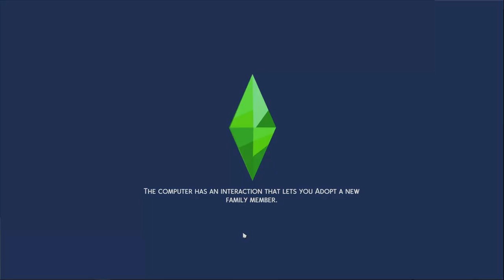Sims 4 (PC) - SHE CAUSED A FIRE AFTER CHETING IN FRONT OF HER BF!!! - EP 3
Welcome to the 3rd episode of my sims money scenario series.

Make sure to comment any suggestions of games you want to see!